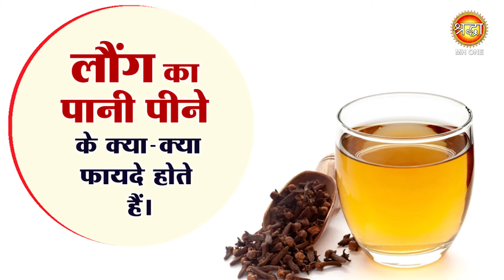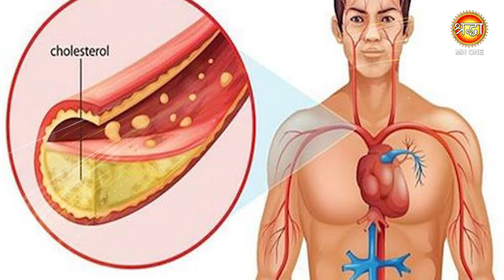पीएं लौंग का पानी मिलेंगे कई फ़ायदे | Laung ke fayde | Cloves Benefits in Hindi | Health Tips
पीएं लौंग का पानी मिलेंगे कई फ़ायदे | Laung ke fayde | Cloves Benefits in Hindi | Cloves Remedies | Health Tips

लौंग, मटेंसी कुल के Eugenia Caryophyllata नामक मध्यम कद वाले सदाबहार वृक्ष की सूखी हुई पुष्प कलिका है। लौंग एक प्रकार का मसाला है। इस मसाले का उपयोग भारतीय पकवानो में बहुतायत में किया जाता है। इसे औषधि के रूप में भी उपयोग में लिया जाता है। लौंग को पीसकर, या साबुत खाद्य पदार्थ में डालने से, वह सुगंधमय हो जाता है, अत: भिन्न भिन्न प्रकार के खाद्य पदार्थों को सुवासित करने के लिए इसका उपयोग मसाले की तरह करते हैं। आइए जानते हैं लौंग के आयुर्वेदिक फायदों के बारे में।